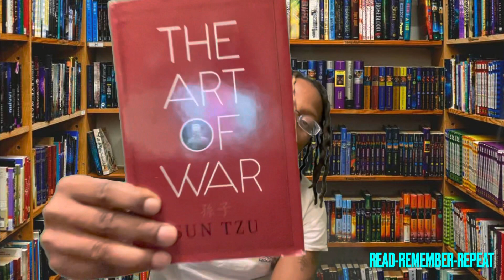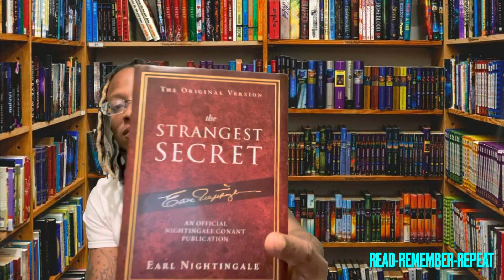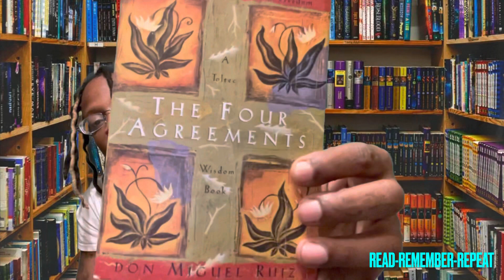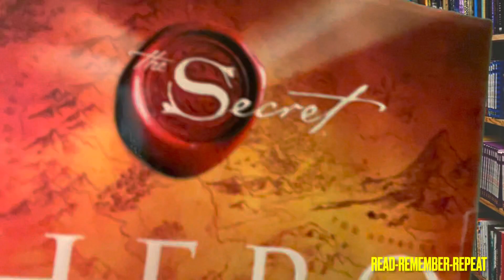READ - REMEMBER -REPEAT (What does your library look like ?)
READ - REMEMBER -REPEAT
(What does your library look like ?)